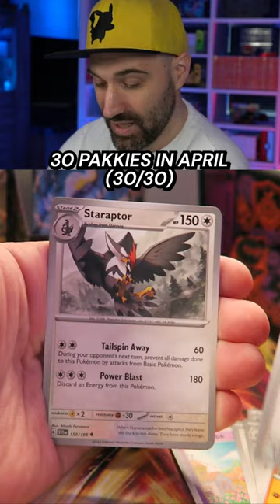KRABSTICKS!!! | 30 Dagen Pack Challenge (30/30) - Pokemon Scarlet & Violet Kaarten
In april upload ik iedere dag een Pokemon TCG Pack opening van de nieuwste Pokemon Scarlet & Violet Trading Card Game set! Let'sgooooo!